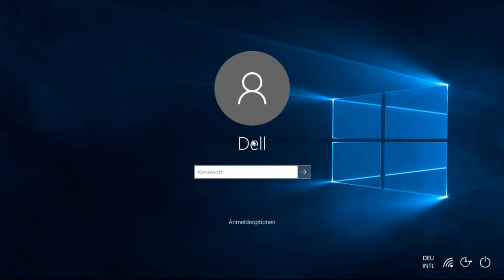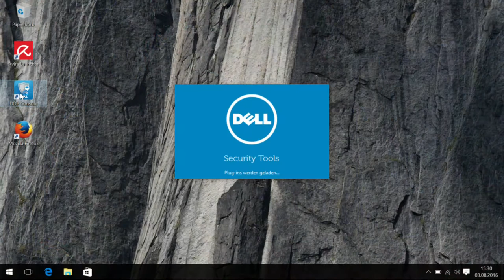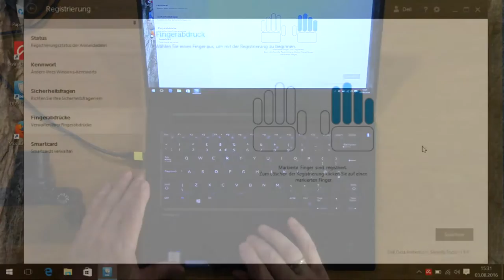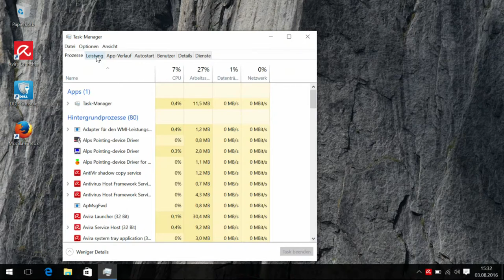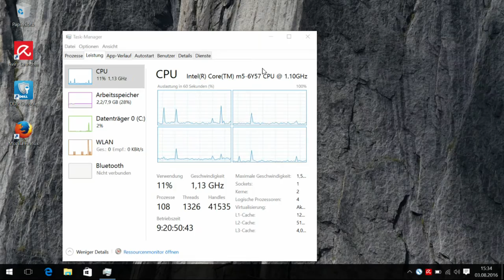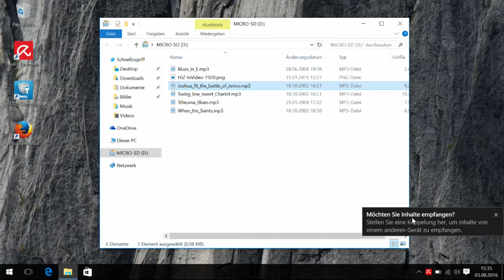Kompaktes Business Notebook von Dell - HIZ085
Mit dem Dell Latitude 13-7000 hat der Hersteller das weltweit kleinste 13''-Business-Notebook im Programm. Neben der Full HD Auflösung verfügt es über eine leistungsfähigen Intel m5 Prozessor, SSD-Festplatte und 802.11ac WLAN. Das kompakte Ultrabook hat neben den USB-Schnittstellen, Micro-SD Slot, SIM Card- und Smart-Card Reader an Bord. Die Anmeldung erfolgt mit Password oder per Fingerabdruck Leser.